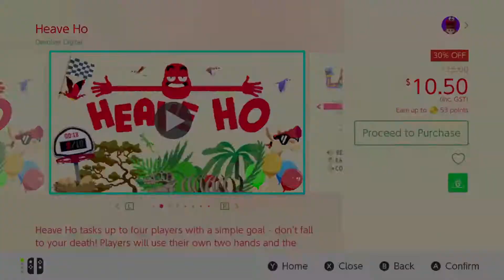Heave Ho - Nintendo Switch - Trailer - Retail [Special Reserve Games]